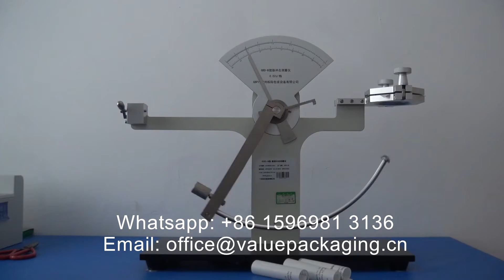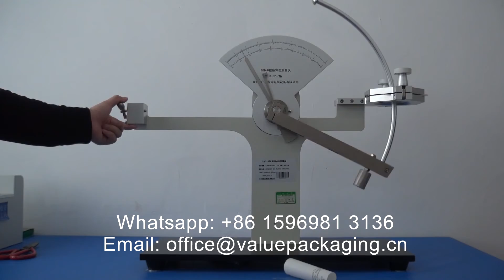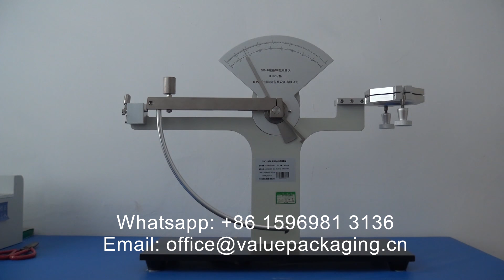TLEN468 burst impact strength test on plant based kraft paper 45g/PLA60 PLA60 foil materials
burst impact strength test on plant based kraft paper 45g/PLA60/PLA60 foil materials